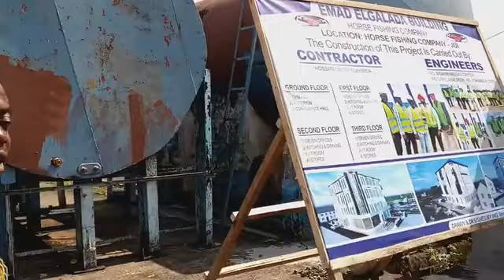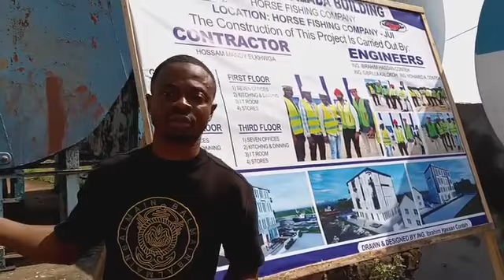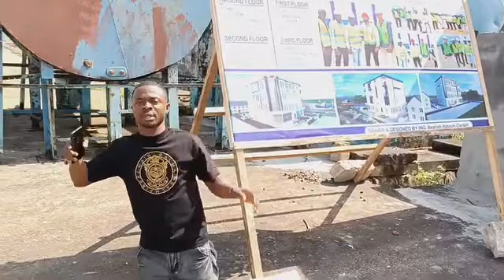Two of the workers of Horse Fishing Company Jui, Explain about the plans of the Company to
Two of the workers of Horse Fishing Company Jui, Explain about the plans of the Company to employ youth's to support President 500 Thousand Jobs